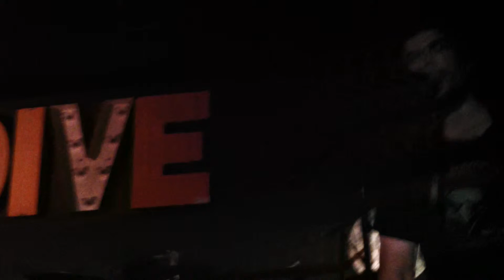BLOODGEON - False God - 04/18/15 - Las Vegas - Dive Bar